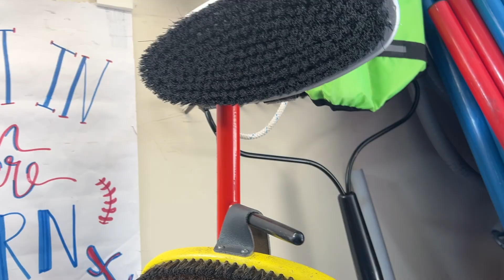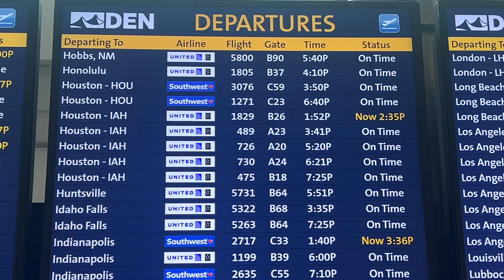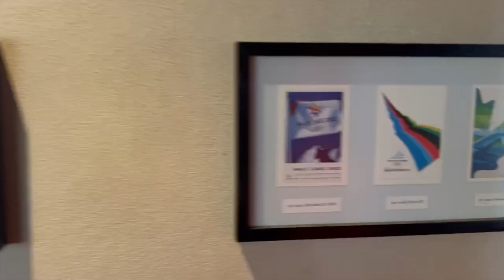El Equipo Mexicano de Esquí Alpino Argentina 2024 capítulo I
The young Mexican Team: Lasse Gaxiola and Ella Drai compete in their first FIS Slalom races in Perito Moreno Argentina after three days of training in Cerro Catedral Argentina.